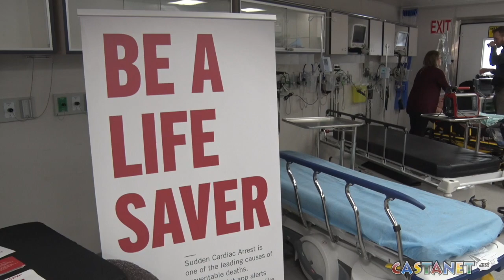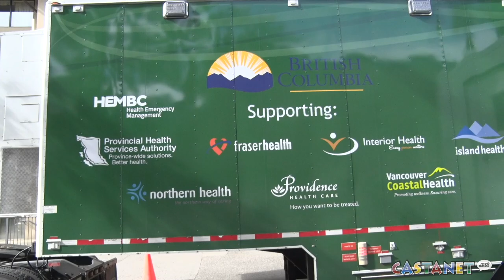Hospital on wheels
The first of its kind Mobile Medical Unit has been deployed in Kelowna.